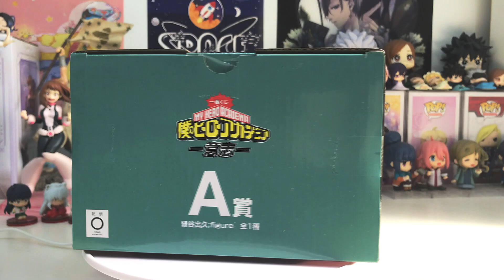[UNBOXING ] Midoriya Izuku | Ichiban Kuji Boku no Hero Academia - Ishi- (A Prize) ☆